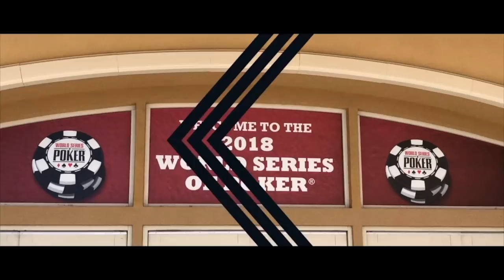Million Chip Pot for Chip Lead - 2018 WSOP VLOG DAY 21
I entered Day 2 of the 25k PLO 3rd in chips and early on I played a huge pot for the chip lead. I'm also giving away $10,000!

Intro Song
🎵 Bazanji - Life I Chose